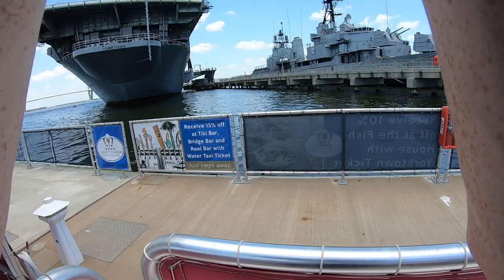POV Photo Walk: Marina Photography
[Equipment]
You can support this nonsense by using the link below to buy Your gear.